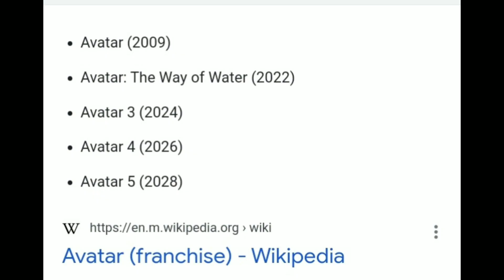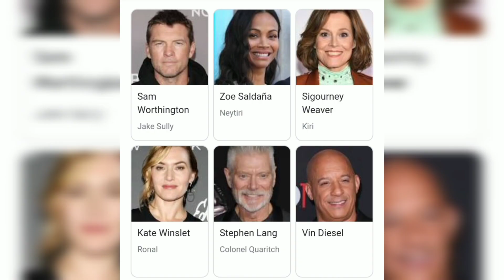Top 10 Facts about Avatar: the way of water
Top 10 Facts about Avatar: the way of water | VIKEEFilmytalK